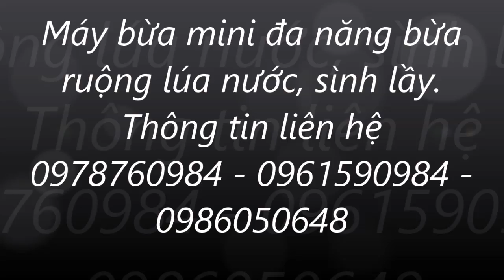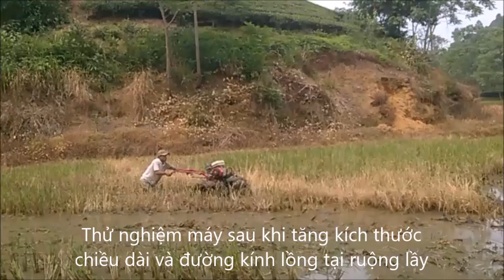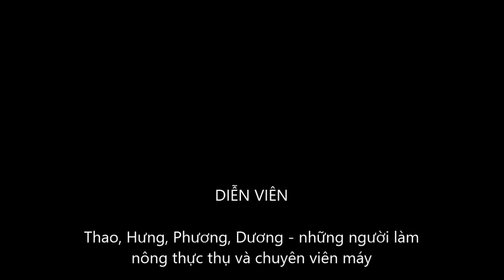máy bừa ruộng thụt, máy cày bừa mini, 0978760984